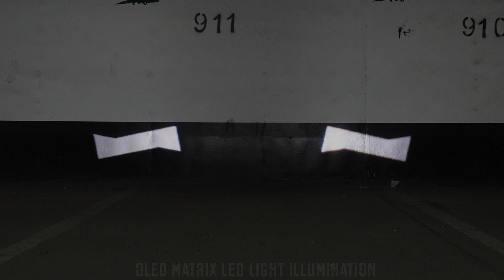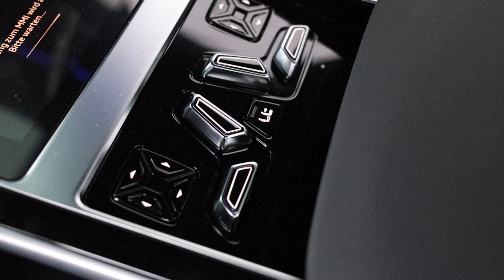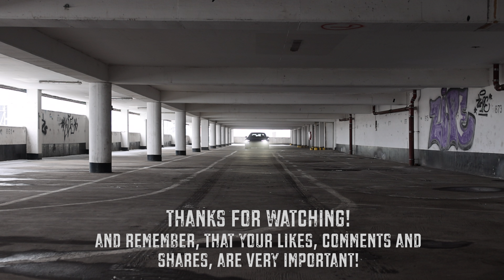NEW 2022 AUDI S8 FACELIFT - CAUGHT IN A SNOWSTORM ON SUMMERTIRES - DETAILS OF THE LUXURY BEAST - 4K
Alright then. This will be a unique one. Jumped into the brand new 2022 faclifted Audi S8 D5.5, and was hoping for a beautiful spring weather photoshoot. But the nature wanted something different. A huge snow storm hit Warsaw and we had to deal with having this luxury yacht on summer tyres, which was not the easiest thing. See how it went.

Car: 2022 Audi S8 (571hp/800Nm, V8 4.0 TFSI twinturbo with mild hybrid)
Power: 571hp at 6000rpm, 800Nm at 2000rpm
Performance 0-100kmh(62mph): 3.35sec (tested), 3.8sec (official)
Curb Weight: 2384kg / 5256lbs
Color: Ultra blue + black optics
Transmission: 8 speed automatic
Location: Warsaw, Poland
Thanks to: Audi Poland and Mariusz Jogi